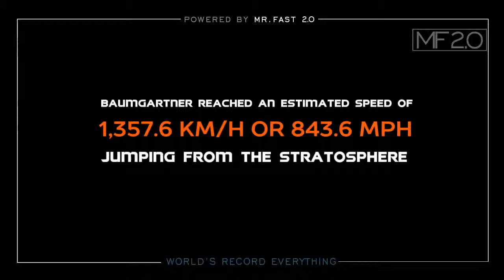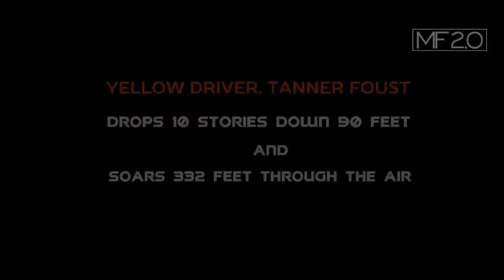TOP 10 INSANE GUINNESS RECORD